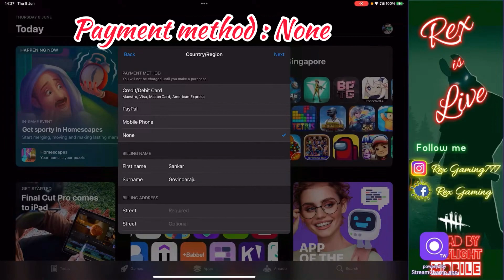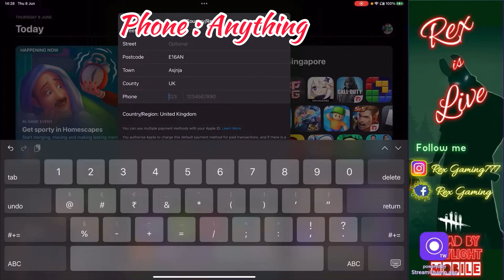How to download Dead By Daylight (DBD) Mobile in App Store for iOS devices iPhone / iPad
In this video I’ll explain you step by step how to download dead by daylight mobile.